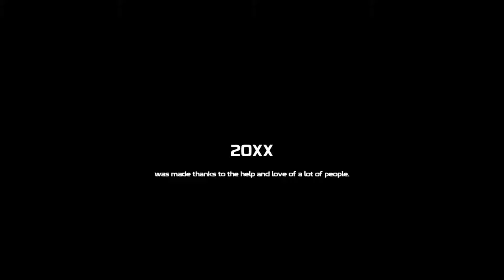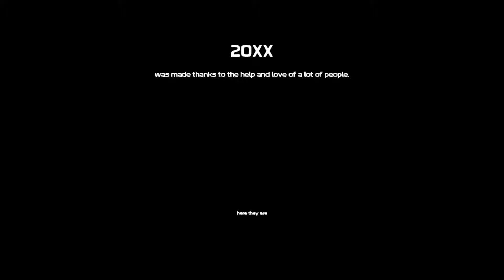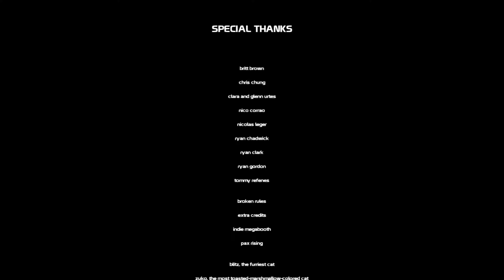-Replay Stream-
Je pensais ne pas avoir enregistrer ce stream mais c'était le cas donc le voila en vod. Bon visionnage.